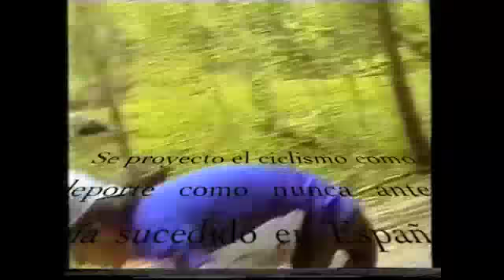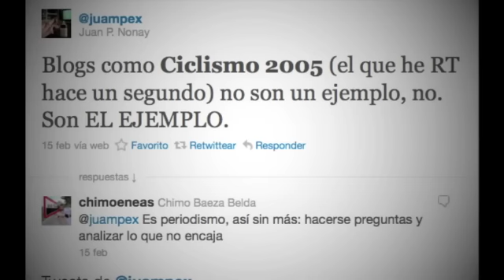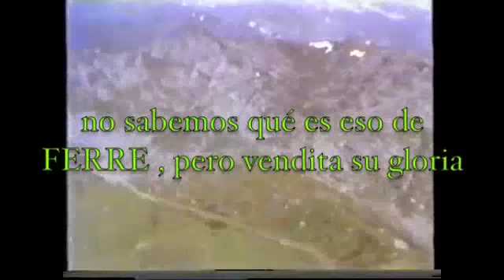Vuelta España 1983. Lagos de Covadonga. Marino Lejarreta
El directo televisado llega al ciclismo y, con él, un explendoroso y épico ascenso a los Lagos de Covadonga por Marino Lejarreta